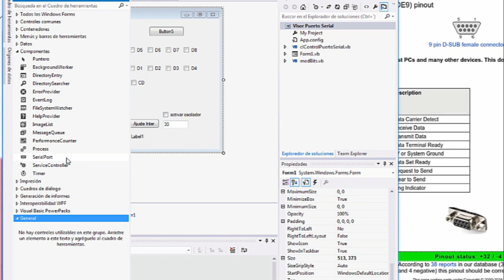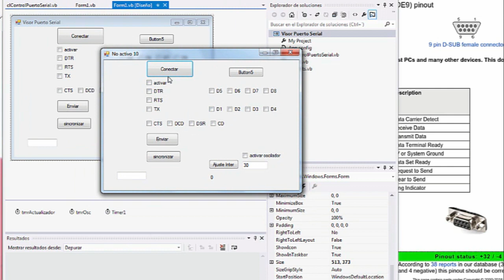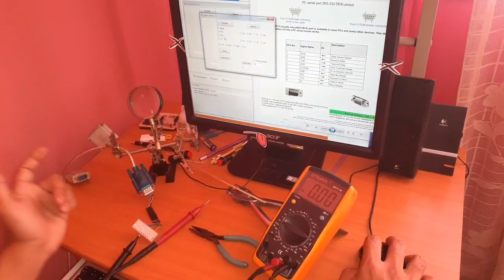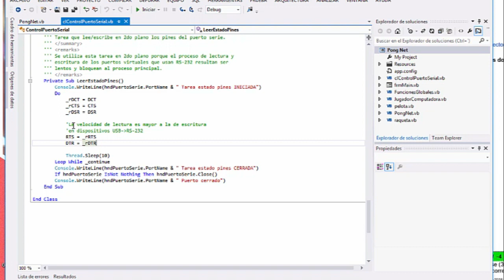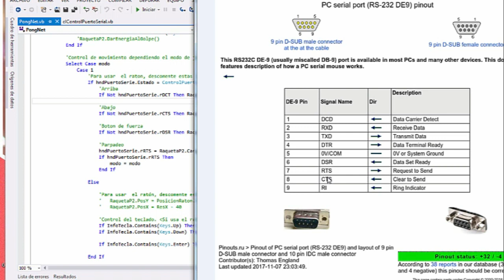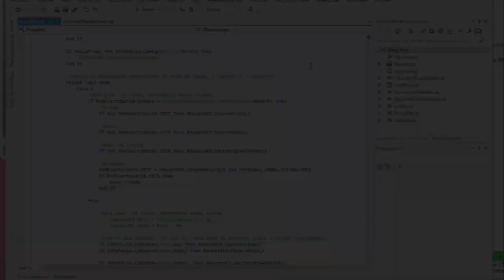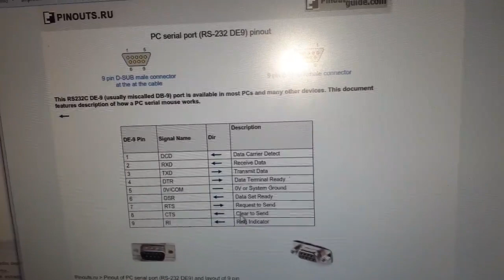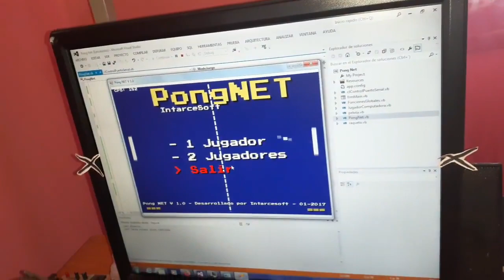COMO HACER UN CONTROL ARCADE CASERO PARA PC | FáCIL y RáPIDO ✅ 2021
⏩Aprende como Construir un Control para Jugar en la Pc sin usar ARDUINO. Aqui el mejor video tutorial para lograrlo.

Allí encontrarás, diagrama de conexiones y el código fuente del juego Pong NET que yo diseñe.

¿Tienes dudas?
Me consultas y con gusto te respondo.